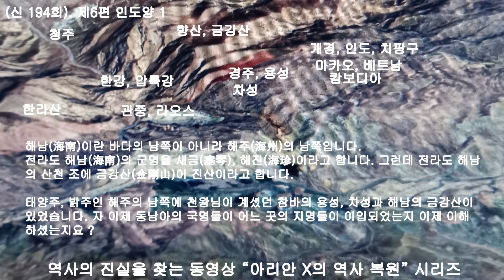신 194회 제6편 인도양 1, 아시아 국가들의 국명과 지명들은 모두 우리말에서 기원했다.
아시아 국가들의 국명과 지명들은 모두 우리말에서 기원했다.